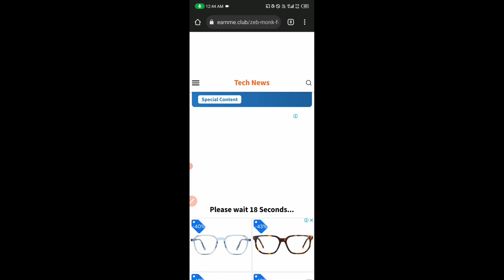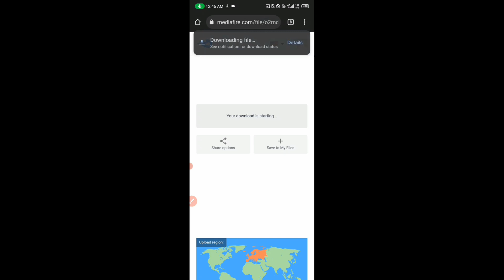How to download Tu Jhoothi Main Makkaar Full Movie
How to download Tu Jhoothi Main Makkaar Movie in Hindi | Tu Jhoothi Main Makkaar Full movie download link

Tu Jhoothi Main Makkaar full movie kaise download kare
Tu Jhoothi Main Makkaar movie kaise download kare hindi me
Tu Jhoothi Main Makkaar full movie
Tu Jhoothi Main Makkaar full in telugu
Tu Jhoothi Main Makkaar movie in telangan
Tu Jhoothi Main Makkaar movie intelangan

Tu Jhoothi Main Makkaar full movie in tamil

Tu Jhoothi Main Makkaar full movie in hindi

Tu Jhoothi Main Makkaar movie ko kaise download karen

Tu Jhoothi Main Makkaar movie kab aayega

Tu Jhoothi Main Makkaar movie ko kaise download karen english me

Tu Jhoothi Main Makkaar movie ko kaise download karen tamil me

Tu Jhoothi Main Makkaar movie ko kaise download karen telugu me

Tu Jhoothi Main Makkaar movie ko kaise download karen malyalam me

Tu Jhoothi Main Makkaar movie kab aa rha hai

Tu Jhoothi Main Makkaar movie kab release hoga

Tu Jhoothi Main Makkaar movie kab nhi aayega

Tu Jhoothi Main Makkaar movie ka release date kya ha

Tu Jhoothi Main Makkaar movie kab ayegahaiTu Jhoothi Main Makkaar movie ka imbd rating kya hai

Tu Jhoothi Main Makkaar full movie ka imbd rating kya hai

Tu Jhoothi Main Makkaar full movie kab aayega

Tu Jhoothi Main Makkaar tamil movie kab aayega

Tu Jhoothi Main Makkaar movie kab sa aayega

Tu Jhoothi Main Makkaar movie kaon sa hero ka hai

Tu Jhoothi Main Makkaar movie kab aayega kab aa rha hai

how to download Tu Jhoothi Main Makkaar movie

how to download Tu Jhoothi Main Makkaar movie in hindi

how to download Tu Jhoothi Main Makkaar movie in hindi hd

how to download Tu Jhoothi Main Makkaar movie in hindi hd dubbed

how to download Tu Jhoothi Main Makkaar movie hd dubbed full movie

how to download Tu Jhoothi Main Makkaar movie full movie  real

how to download Tu Jhoothi Main Makkaar movie full hd plus

how to download Tu Jhoothi Main Makkaar movie in English

when Tu Jhoothi Main Makkaar movie comin

when Tu Jhoothi Main Makkaar movie releasing

when Tu Jhoothi Main Makkaar movie released

when Tu Jhoothi Main Makkaar movie coming

when Tu Jhoothi Main Makkaar movie launched

Tu Jhoothi Main Makkaar movie trailer

Tu Jhoothi Main Makkaar movie trailer hindi full

Tu Jhoothi Main Makkaar movie full trailer

Tu Jhoothi Main Makkaar movie trailer in hindi

Tu Jhoothi Main Makkaar movie

Tu Jhoothi Main Makkaarmovi

Tu Jhoothi Main Makkaar

Tu Jhoothi Main Makkaar movie download link

Tu Jhoothi Main Makkaar movie kese dawnload karna

how to download Tu Jhoothi Main Makkaar full movie in hind

how to download Tu Jhoothi Main Makkaar full movie Hindi Tu Jhoothi Main Makkaar movie Hindi me kese dawnload karn

Tu Jhoothi Main Makkaar kese dawnload karna

how to download Tu Jhoothi Main Makkaar movie in h

Tu Jhoothi Main Makkaar movie kese dawnload karna teligram Tu Jhoothi Main Makkaar movie kese dawnload karna 2022

How to download Tu Jhoothi Main Makkaar in hindi

How to download Tu Jhoothi Main Makkaar in English

How to download Tu Jhoothi Main Makkaar full movie in telugu

How to download Tu Jhoothi Main Makkaar full movie in tamil

How to download Tu Jhoothi Main Makkaar in telugu

How to download Tu Jhoothi Main Makkaar in tamil

How to download Tu Jhoothi Main Makkaar full movie in Hindi How to download Tu Jhoothi Main Makkaar full movie in English

How to download Tu Jhoothi Main Makkaar full movie in hd quality in hindi

Tu Jhoothi Main Makkaar Hollywood movie ko kaise download karen hindi me

Tu Jhoothi Main Makkaar Hollywood movie ko kaise download karen English me

Tu Jhoothi Main Makkaar Hollywood movie ko kaise download karen

Tu Jhoothi Main Makkaar movie ko kaise download karen Tu Jhoothi Main Makkaar movie kab release hoga

Tu Jhoothi Main Makkaar movie ka released date kab

The Tu Jhoothi Main Makkaar Full Movie in Hindi Download |

The Tu Jhoothi Main Makkaar Full Movie in Hindi Download | Tu Jhoothi Main Makkaar Move Kaisa Download kar

The Tu Jhoothi Main Makkaar Full Movie in Hindi Download Tu Jhoothi Main Makkaar Full Movie in Hindi Download

Tu Jhoothi Main Makkaar Download

The Tu Jhoothi Main Makkaar Download

how to download Tu Jhoothi Main Makkaar

how to download the Tu Jhoothi Main Makkaar

how to download Tu Jhoothi Main